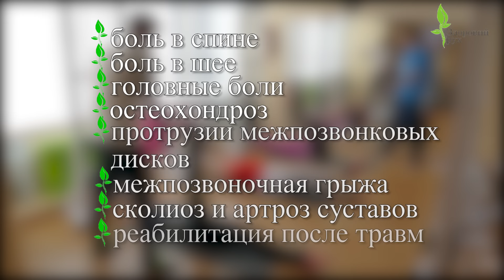Здоровий рух. Кинезитерапия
Наши центры кинезитерапии «Здоровий рух»:
Киев, м. Левобережная, ул.Евгения Сверстюка 11а, БЦ НОВЫЙ, 12 этаж, офис 1210
ПН-СБ: 8:00-21:00

Киев, м.Позняки, ул. Мишуги 10, БЦ Параллель, вход 2, офис 211
ПН-СБ: 8:00-21:00

Киев, м. Тараса Шевченко, ул. Оболонская 29, 2 этаж, офис 201
ПН-СБ: 8:00-21:00

Киев, м. Васильковская, ул. Козацкая 120/4, корпус 1(ж), 0 этаж
ПН-СБ: 8:00-21:00

О канале центра кинезитерапии «Здоровий рух»:
Лечение и профилактика заболеваний опорно-двигательного аппарата человека.  Как лечить болезни спины, рук и ног с помощью нашего метода и домашних тренировок. Наш канал полезен всем, кто думает и заботится о своем здоровье и здоровье близких.